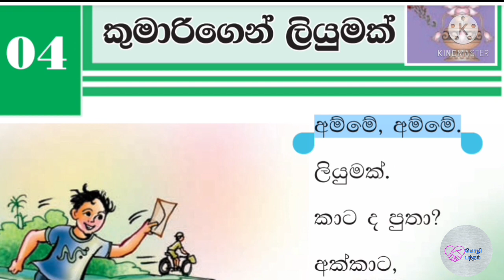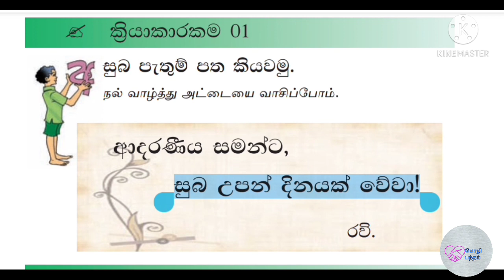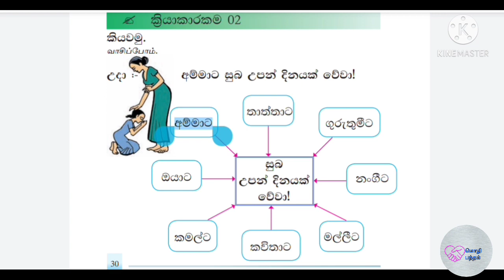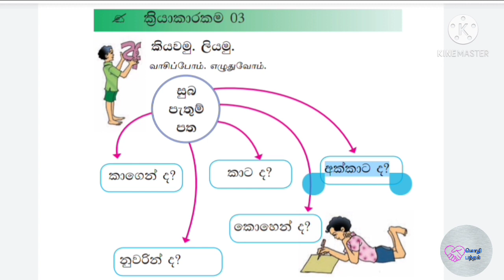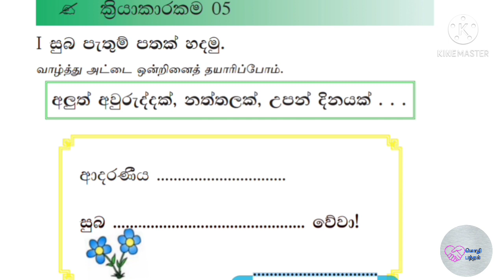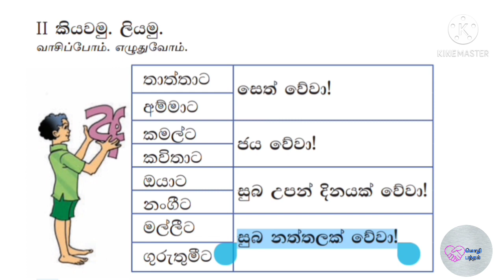சிங்களம் பயில்வோம் - தரம் 6 அலகு 04 "කුමාරිගෙන් ලියුමක්"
இலகுவாக சிங்களம் கற்பதற்கு இந்த வீடியோ பயன்படும் . பயிற்சிகளை இலகுவாக செய்துகொள்ள முடியும்